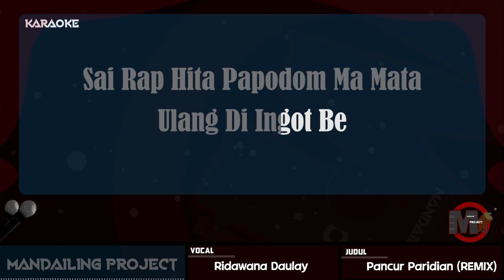Ridawana Daulay - Pancur Paridian REMIX (Musik Karaoke) Tapsel Madina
Terima Kasih Telah Mendukung Mandailing Project da Koum...

Jangan Lupa Kalau Mau Request Di Comment Aja Di Bawah Ya Koum... :)

Mandailing Project
Musik Karaoke Mandailing Natal , Tapanulis Selatan
Musik Karaoke Padang
Musik Karaoke Batak

Bagi Koum Yang Ingin Mendengar Lagu dan Video Klip Aslinya Bisa Kunjungi